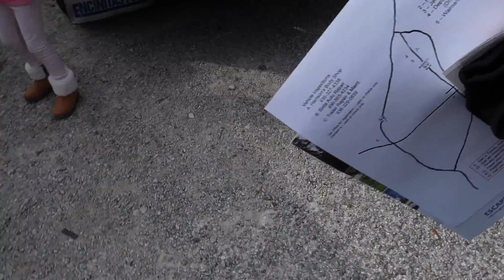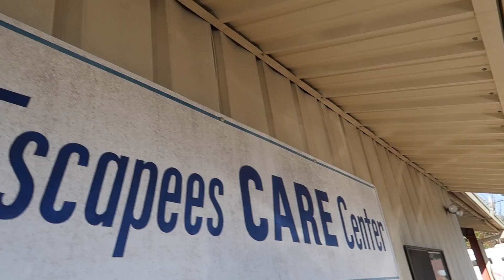WE BECAME RESIDENTS! RV Life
We made a big step this weekend! We followed in other full time RVers footsteps and became residents in a new state!

We are a family grown through the miracle of adoption. Our precious daughters are Kinsley Grace 3 years old and Callie Jo 2 years old. We had a desire to continue building our family, so we started infertility treatments again. Our passion is to encourage families through infertility, adoption and building stronger healthier families.

Go Let Your Love Multiply!